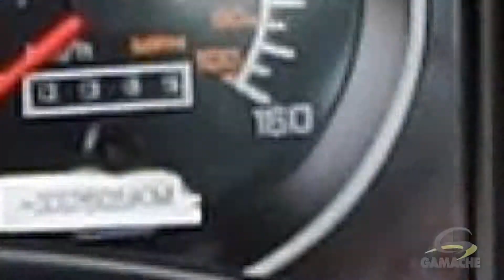2007 Kenworth T-300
Plate FOrme NRC 27' avec rampe de 14'
Cummins ISC
Essieux 14600/4000 lbs